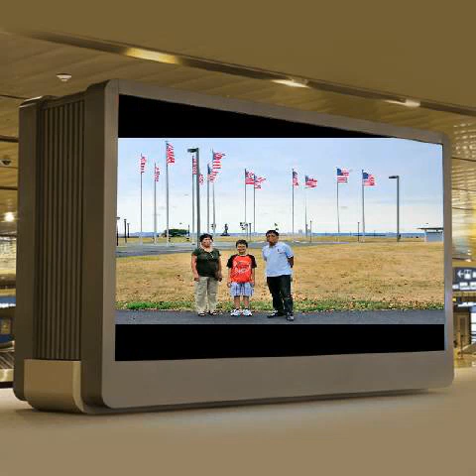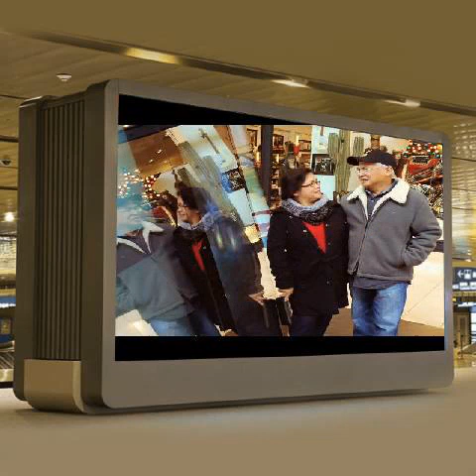Love Story ..Song